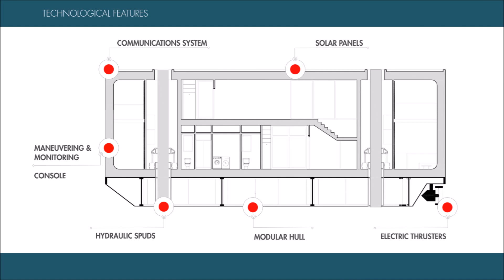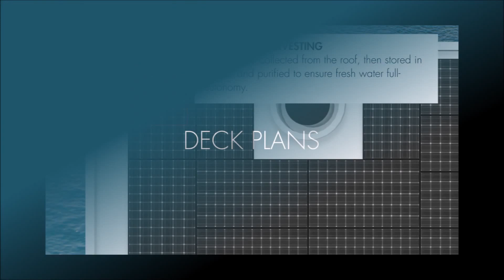Arkup floating mansion (Brickell Miami) | WiseCatRealtors.com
ARKUP is a blend between a modern Miami mansion and a mega-yacht. It is the first self-sufficient, sustainable, and environmentally friendly livable yacht and floating waterfront villa that addresses key challenges in urban planning and coastal living for future generations.

The ARKUP is a Livable Yacht registered as a Recreational Vessel with many Owner Benefits:
1. NO HOA FEES
2. NO PROPERTY TAX
3. AFFORDABLE WATER-BASED LIVING
4. SAFE HARBOR PROTECTION
5. HURRICANE RESISTANT up to 155MPH winds (Category 4)
6. NO RENTAL RESTRICTIONS - perfect for AirBnb
7. FREE ANCHORAGE IN APPROVED MOORING LOCATIONS
8. OPTION TO "HOME BASE" AT MARINAS THROUGH LONG-TERM LEASE

• Carbon Neutral Living
• 100% Solar Powered
• Self-Sustaining
• Rainwater Harvesting Purification System
• Comfort & Safety
• Stabilization | Self-Elevating System
• Silent Cruising
• 100% Solar-Electric | Self-Propelled

Yacht World, Arkup, Architectural digest,  floating mansion, miami beach floating house, miami beach mansion,